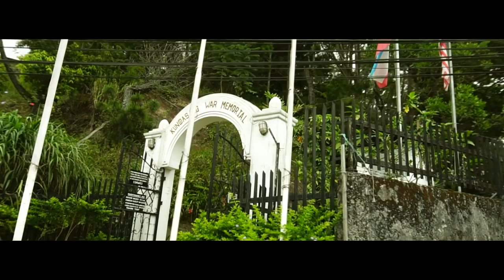Of Kundasang "Desa Castle Dairy Farm"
Ticket of 2RM/person. Dairy farm is destination best of the best